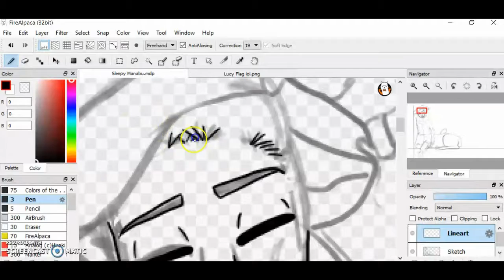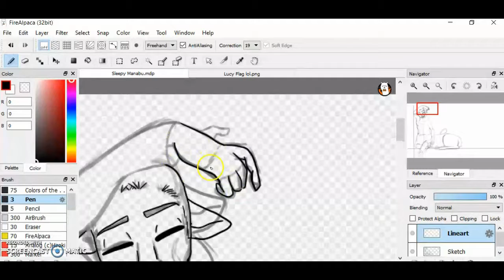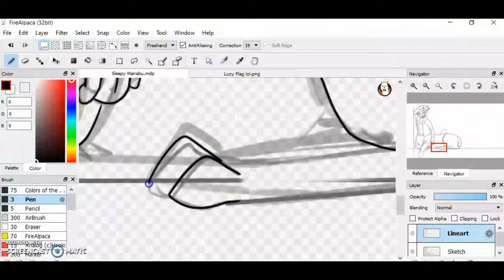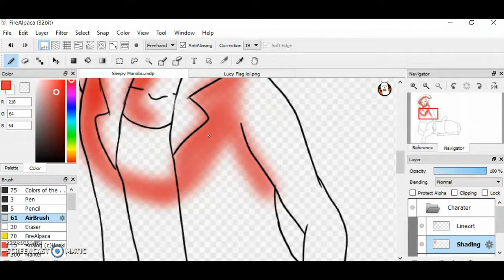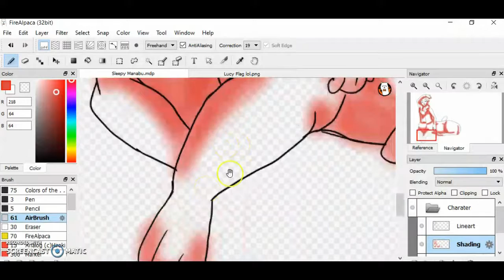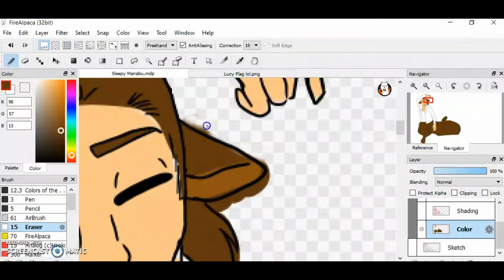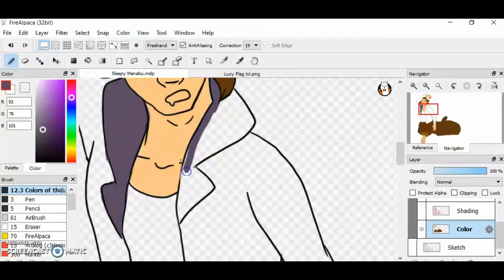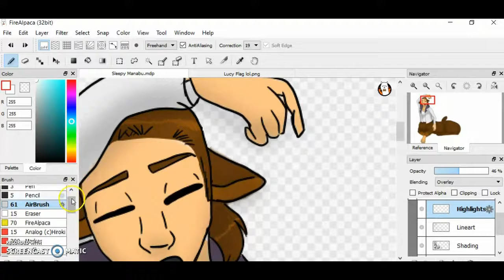Sleepy Manabu (speed paint?)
Good Morning to all you wonderful peepers who are watching this, this art I drew a few weeks back for my flag background thing this wasn't a long drawing it only took like 40 minutes but was still fun to draw.
Manabu belongs to me, he is a sweet boy and loves his naps. Beasues its nice to know that i have made someones day.

The song i used: moon and back by Alice Kristiansen.

(Side note at the time of the recording I had just started using a new program and didn't know how to put more then one song in.)